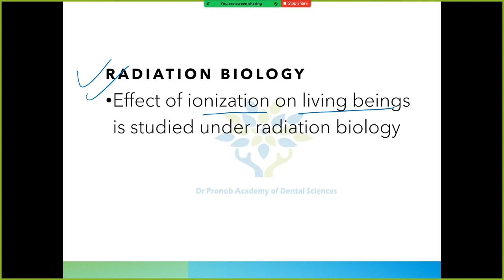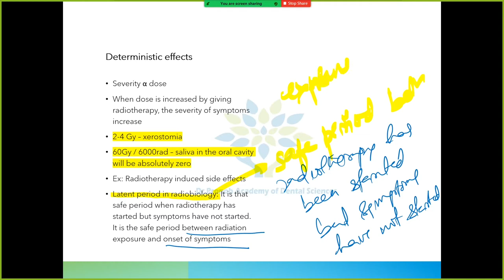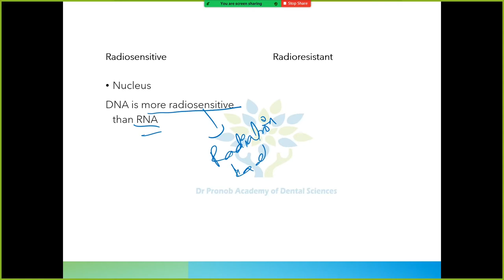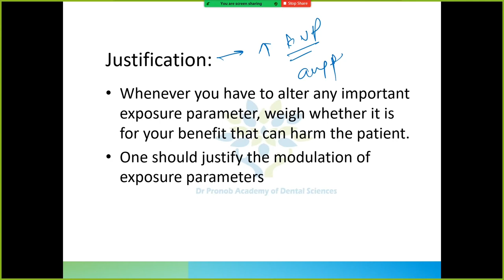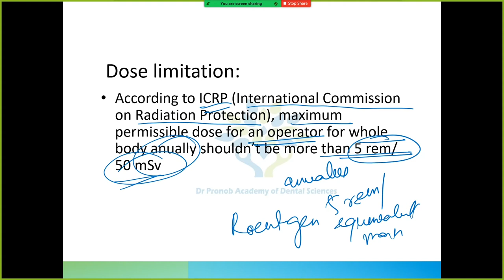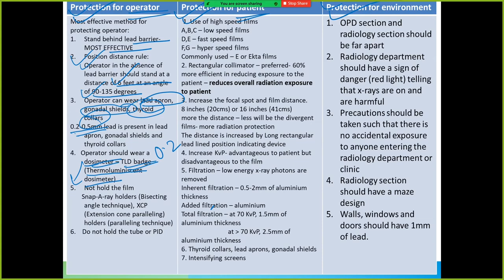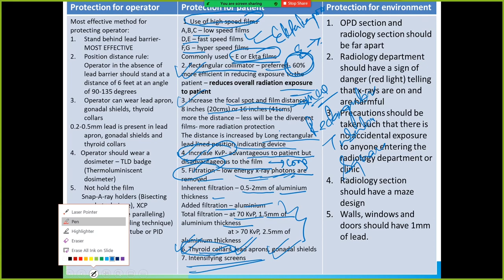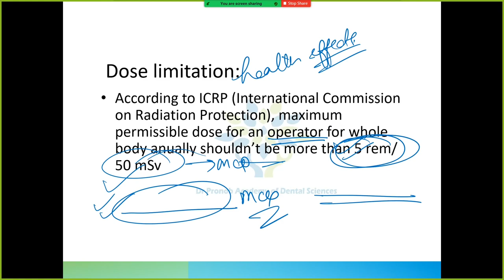Radiation Biology and Radiation Protection | Oral Radiology | Dr Pronob Paul |DPADS